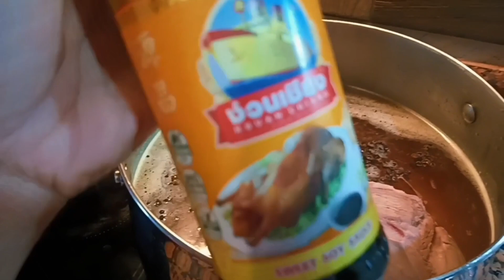ME & MY KITCHEN Ep. 65 ( Beef Tongue ,Fried Rice and Vegetables )